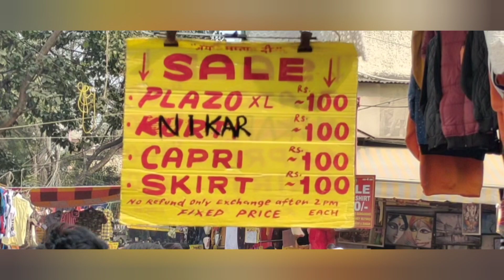Sarojini Nagar Market Delhi/Sarojini haul/Sarojini Nagar Market2020-2021/cheapest Market in Delhi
Hi everyone
In this video i have covered Sarojini Nagar Market Delhi in very good manner and short way so that aap sb easily smjh pao about that Market tnku.

Connect me on social platforms
COPYRIGHT- ALL THE CONTENT IN THIS VIDEO IS CREATED BY ME(Epica Fashion)
DON'T USE ANY CONTENT WITHOUT PERMISSION.